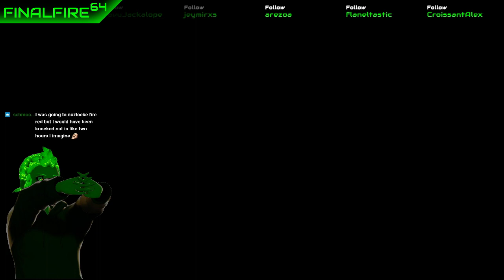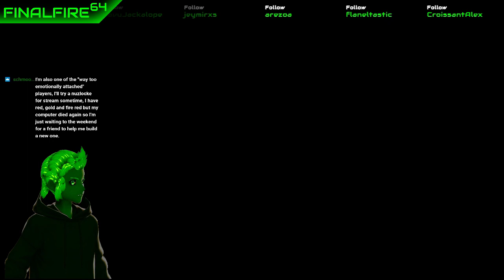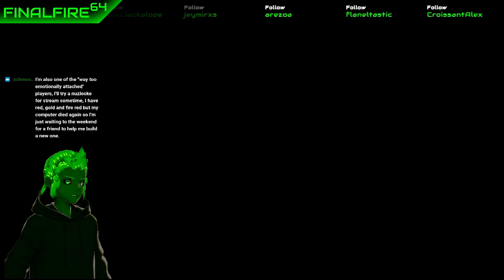[VTuber] Pokemon XD Random Nuzlocke - A Cipher Sore Eyes